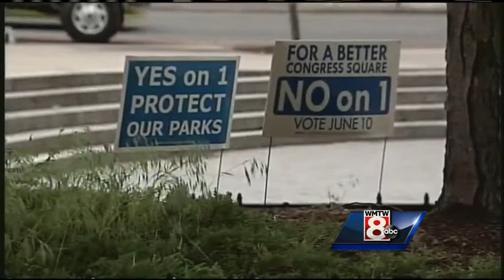8 Things You Need To Know on Wednesday, June 11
Voters are pitting Republican Bruce Poliquin against Democrat Emily Cain for the second district congressional seat, and a major upset for a top ranking Republican in the nation's capitol.